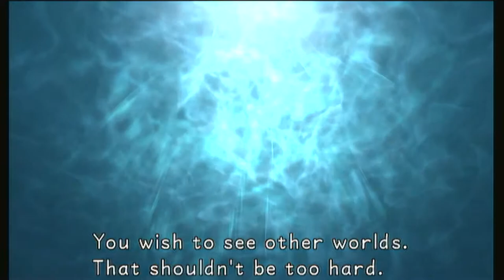Kingdom Hearts S2: ep4 Angry Triton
We are back guys to finish this story right before your eye's.

Kingdom Hearts, Kingdom Hearts II, the Kingdom Hearts media and all respective logos, characters, artwork, stories, information, names, and other elements associated thereto are the sole and exclusive property of Square Enix Holdings Co., Ltd., The Walt Disney Company, as well as their subsidiaries and affiliated companies.

It begins with Sora's Dive to the Heart, which foreshadows the events that will soon take place, but soon progresses to Destiny Islands, where Sora lives with his two best friends, Riku and Kairi. The three friends seek to leave the islands to explore new worlds and have prepared a raft for this purpose. One night, the islands are attacked by darkness and shadow creatures. Sora seeks out his friends, finding Riku first; Riku disappears into darkness, curious about what it contains. Soon after, Sora obtains a mysterious weapon, the Keyblade, to defend himself. Using it to fend off the creatures, he heads for a secret cave, where he finds Kairi near a door. She turns to him, saying his name as the door behind her blows open. The ensuing blast of darkness sends Sora and Kairi both out of the cave. The islands are soon destroyed, and Sora is left adrift, Riku and Kairi's whereabouts unknown.